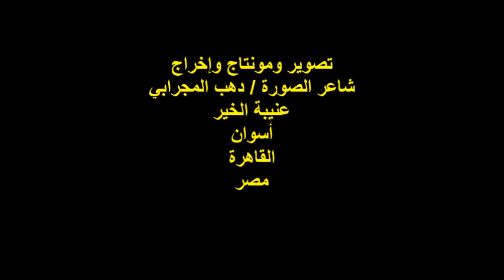ملتقى حنينيات الرابع عشر/الشاعر/أ/محمد الحنبولي/الجمعة14/7/2023/مجمع المواردي/السيدة زينب/القاهرة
أمسيةٌ ثقافيةٌ
ملتقى حنينيات الرابع عشر الدولي للثقافة والفنون التشكيلية
مؤسس ورئيس مجلس إدارة الملتقى
الفنانة التشكيلية والشاعرة /حنين/عبير عبد الفتاح الحاج علي
عنوان الأمسية : ليلة فى حب السودان الشقيق
الشاعر الأستاذ / محمد الحنبولى
المكان : مجمع المواردي / السيدة زينب / القاهرة